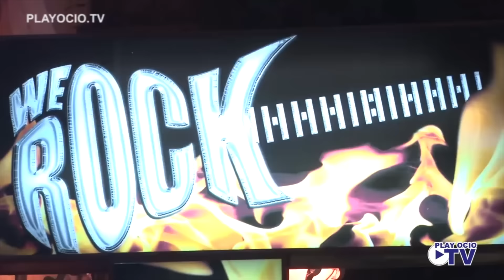I Fiesta Spain Bon Jovi (Trailer Promo)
Ven a disfrutar con nosotros el próximo 6 de Febrero de 2016 de la I FIESTA SPAIN BON JOVI en la Sala We Rock de Madrid, con la actuación de las bandas tributo Wanted y Midnight Riders, con sorteos de material de la banda, vídeos en pantalla gigante y mucho más. Venta de entradas en werock.es/entradas